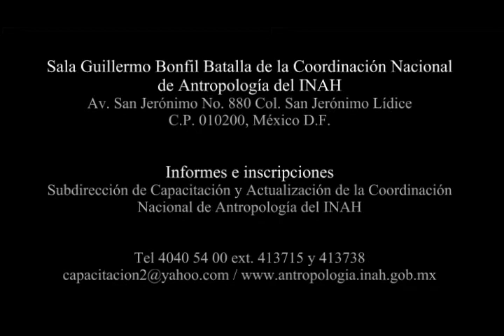Invitación al Diplomado Derechos de los Pueblos Indígenas en México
Diplomado Derechos de los Pueblos Indígenas en México. Doctrina, legislación, tratados y jurisprudencia

Coordinador Académico: Dr. Francisco López Bárcenas.

Modo: Presencial y en Línea

Fecha: Del 4 de julio al 20 de septiembre de 2014

Horario: Viernes de 16:00 a 20:00 y sábados de 10:00 a 14:00 horas,

Descuentos a estudiantes y miembros de organizaciones (50%, y pagos diferidos, PRESENCIAL Y EN LÍNEA)

Informes e inscripciones: Subdirección de Capacitación y Actualización CNAN INAH, Tel. 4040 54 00 ext.